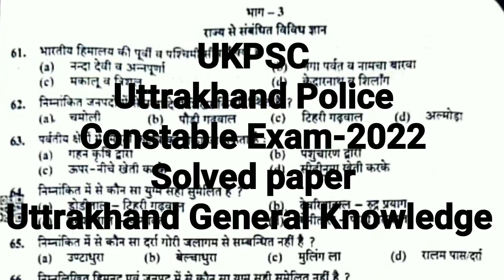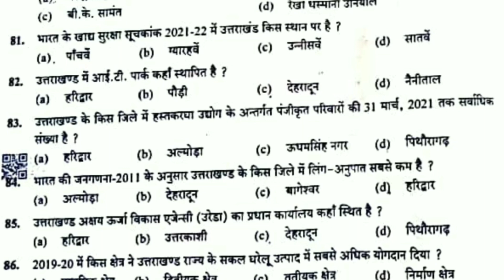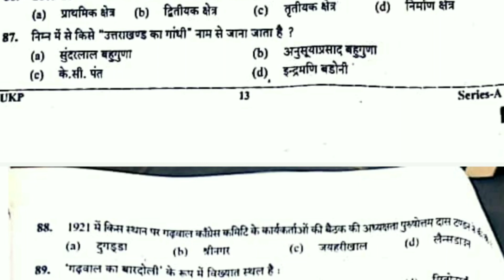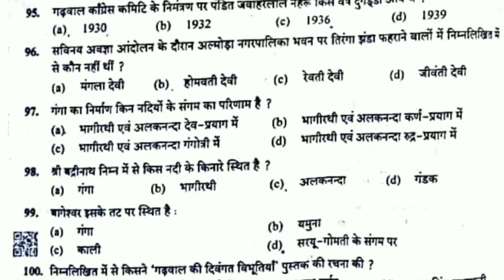UKPSC Uttrakhand Police Constable Exam 2022 Solved paper Uttrakhand GK/GS उत्तराखंड पुलिस भर्ती